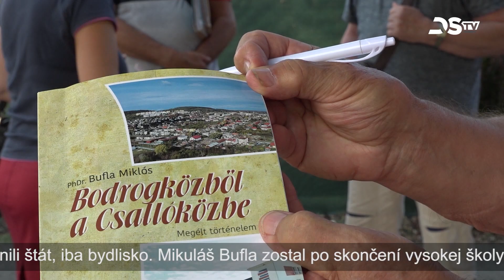Príjemná atmosféra na stretnutí ľudí z juhovýchodného cípu krajiny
Na Žitnom ostrove žijú stovky ľudí, ktorí sa sem prisťahovali z juhovýchodného cípu krajiny, z Medzibodrožia alebo Užského regiónu. Ľudia z tejto oblasti sa už dlhý čas pravidelne stretávajú na podujatiach, ktoré organizuje Občianske združenie Bodrog-Ung. Ročne sa konajú dve stretnutia, a to fašiangový ples a letná gulášová párty. Tohtoročné letné stretnutie, ktoré sa nieslo v dobrej atmosfére, sa nedávno konalo v Spoločenskom dome Ignáca Gálffyho v Malom Blahove za účasti asi 60 ľudí.